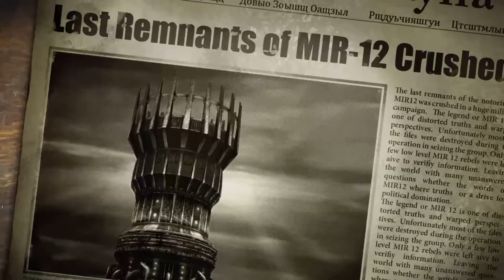Singularity - All Endings | 1080p60 PC Steam